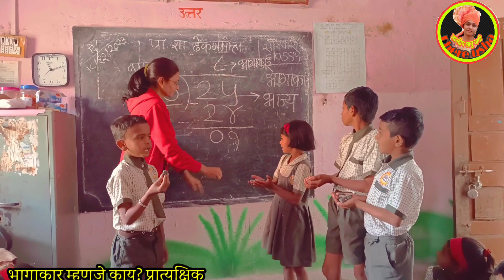इयत्ता २री ते ५ वी | गणित | भागाकार म्हणजे काय? प्रात्यक्षिकासह | Division | learn with practically